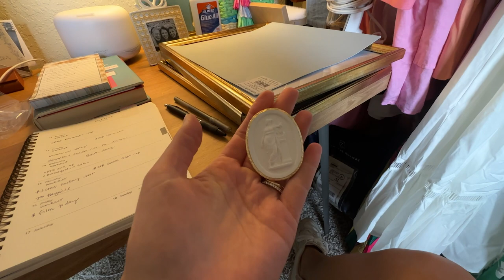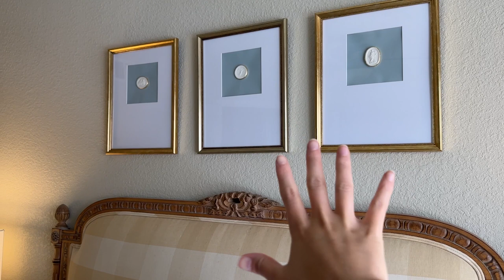VLOG | how to make simple DIY intaglio artwork for less than $100